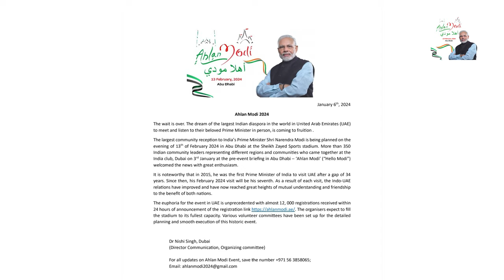Join us at Sheikh Zayed Sports Stadium to support our global leader Hon. PM Narendra Modi Ji!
Join us at Sheikh Zayed Sports Stadium to support our global leader Hon. PM Narendra Modi Ji! | 09 January 2024